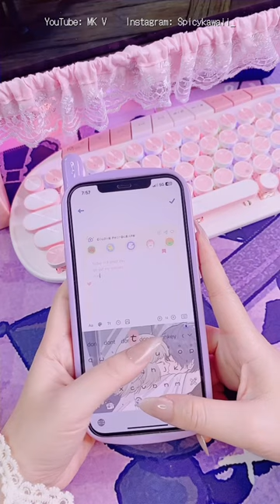My Aesthetic/Cute/ Kawaii iPhone Keyboards💕